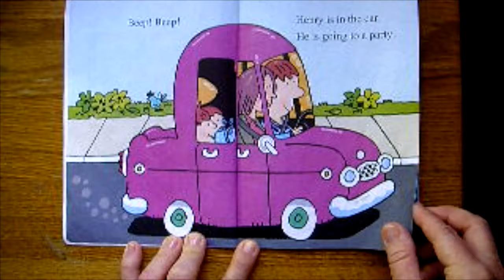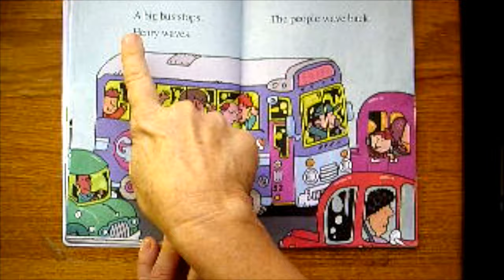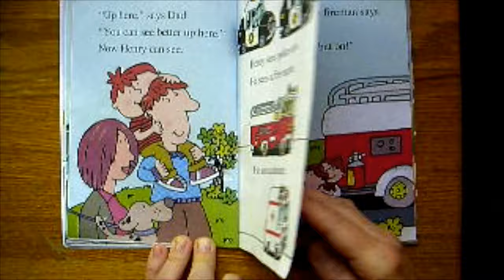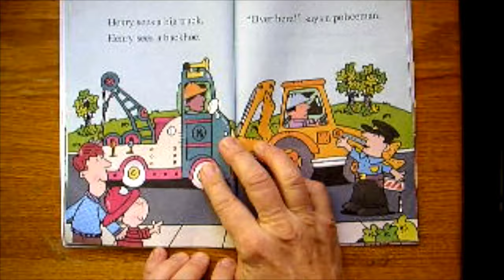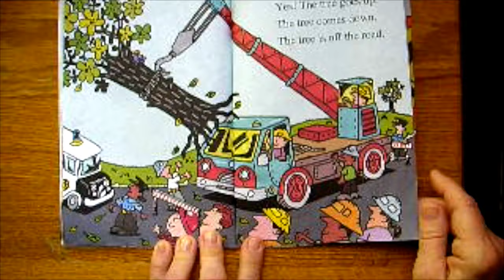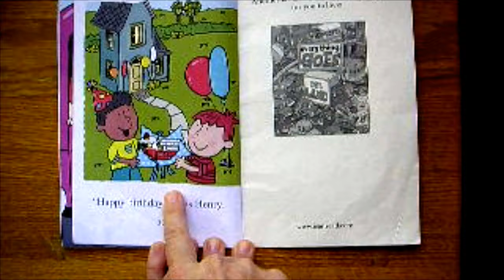Everything Goes-:-Books Read to Kids Aloud!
Young Henry is on his way to a birthday party, when a big tree falls across the highway causing a traffic jam. The excitement is every childs dream to see firemen, bull-dozers, cranes unclose and workers doing their job to bring order. This is a book read in the classroom, as well, by teacher Mrs. Small during school. Children interact, projecting the excitement in the read.
“Hi, I'm a Pre-school teacher with eagerness to get kids interested in books. I'm hoping these read books on video, will promote reading and encourage learning for all children. I read a variety of books for ages 2-10 on Youtube channel called "Tumpsky and Mrs Small" I try to keep the stories fun, but also chose stories that lean toward educating in some manner. We have many books read out loud. Often Puppets and Animation are added.

🌈Yes, I am promoting a book I wrote it as well and love that you are a supporter of art in the making. I have another picture book coming out in 2020!  ❤️ An ABC Alliterations book. Still working on the title.

My Published BOOK: "Tree Adventure Making New Friends” is a book to help kids find true self and true friendship in life.

Thank you for your Subscription (free), your Support 👍🏼🌈and Great Comments! ”Ring the 🔔 bell for notification of NEW shows!

We need your support to keep creating! Thank You!❤️
Characters and story are the property of Authors and or Publishing House. Tumpsky and Mrs Small are just reading them to you.